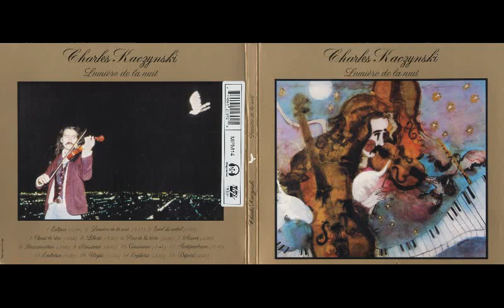Charles Kaczynski - Liberte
Classically trained violinist Charles Kaczynski first appears on record as part of Conventum in 1977. Soon after, he embarked upon the task of producing an epic solo album, ?Lumiθre de la nuit?, playing over 20 instruments himself as well as singing ! Now co-musical director of the highly acclaimed troupe "Le Cirque Eloize", Kaczynski has reissued his 1979 "masterpiece of orchestral chamber music" for the first time on CD in digipak format, faithfully reproducing the original album artwork

Charles Kaczynski - Lumiere de la nuit   (1978)